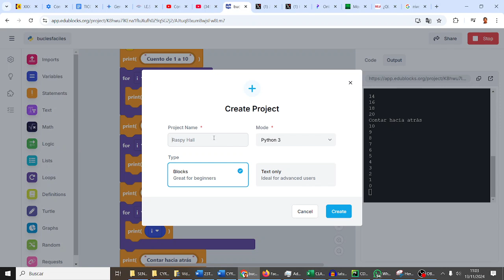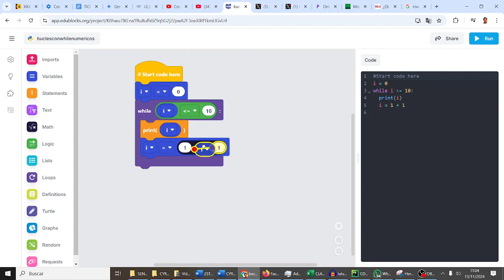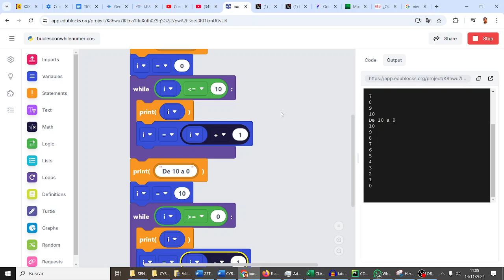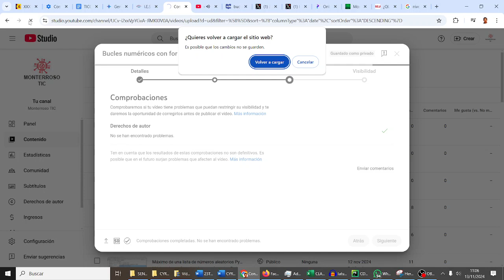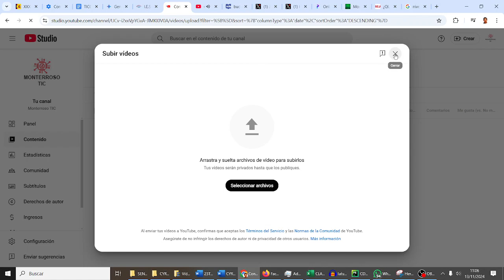Bucles numéricos con while Flipped Learning Python CYR3ESO Avengers IES Monterroso